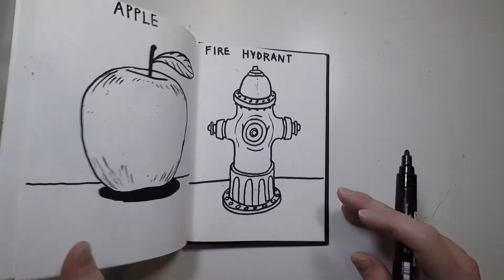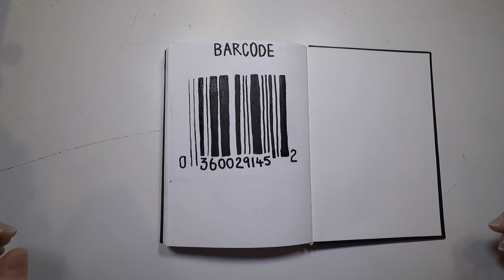How to Draw a Barcode